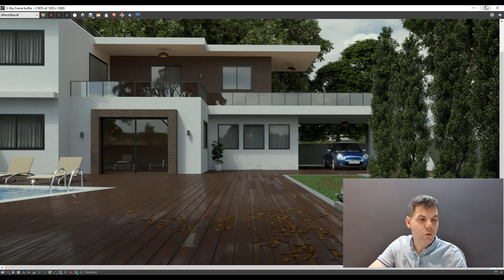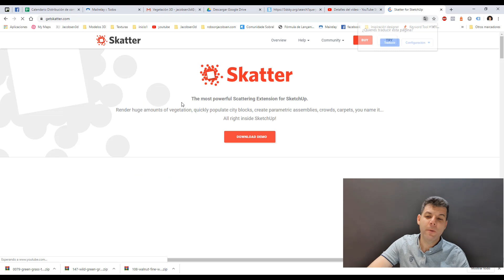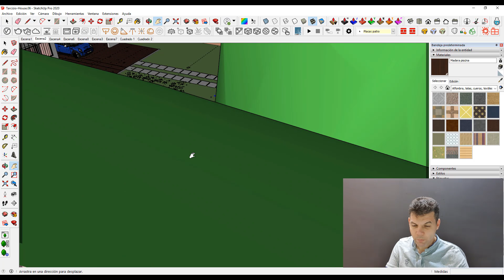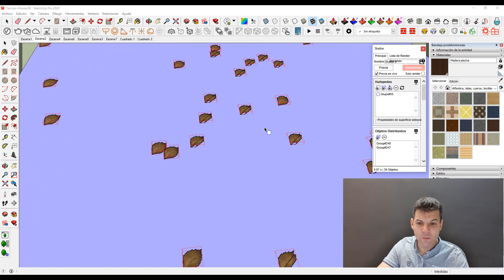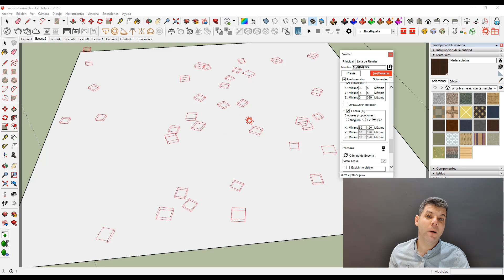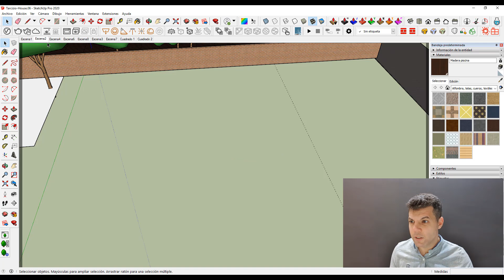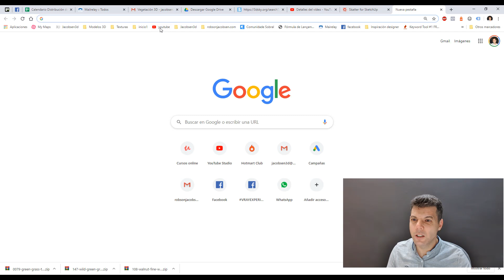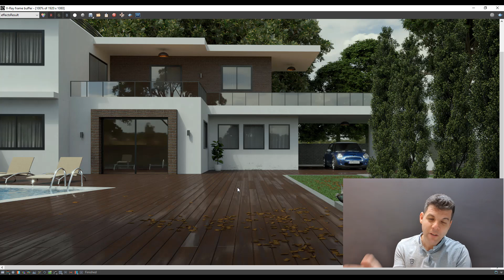Skatter para Sketchup 2020 - Distribuir objetos sobre una superficie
En este vídeo mostraré cómo podemos distribuir objetos sobre una superficie de forma aleatoria utilizando Skatter.

Únete al canal de Telegram de la comunidad Jacobsen3D.